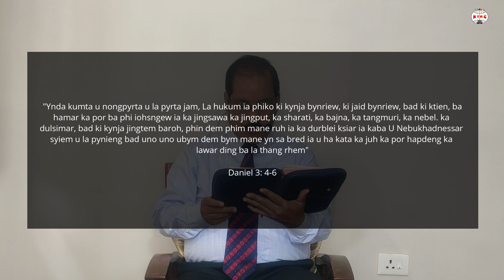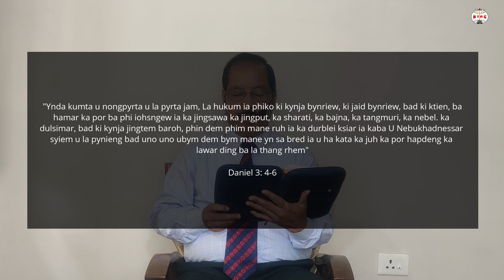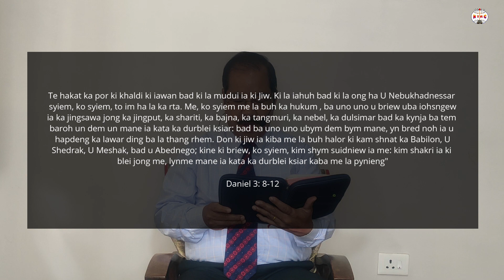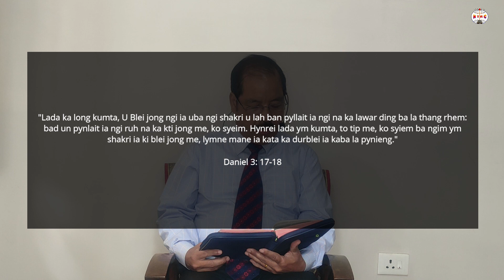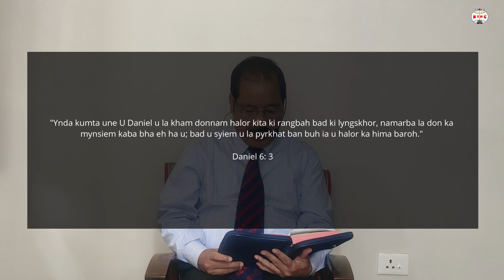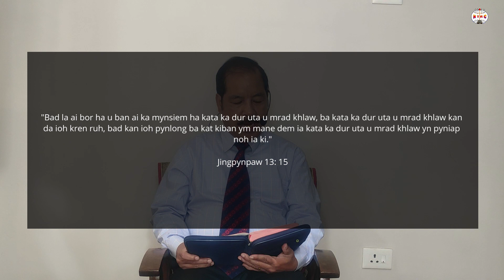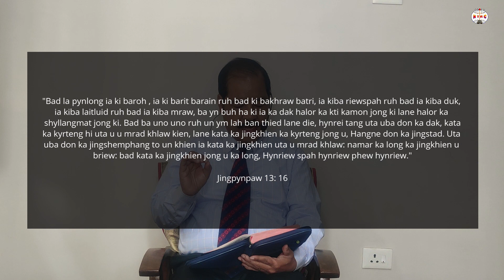"New World Order" | Apostle R R Khongkrom | 2 May 2021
Lada phi donkam jingduwai ne jingiasyllok phi lah ban contact ia kine ki number harum:
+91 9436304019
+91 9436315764